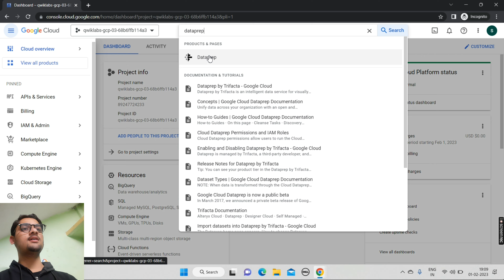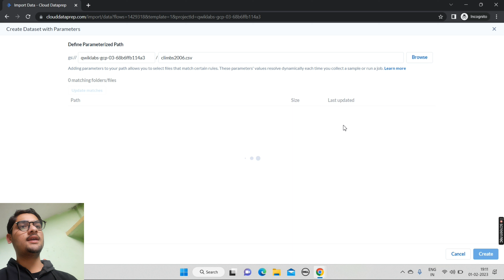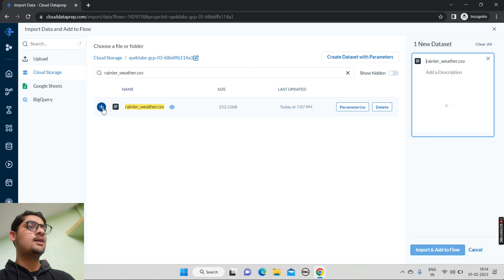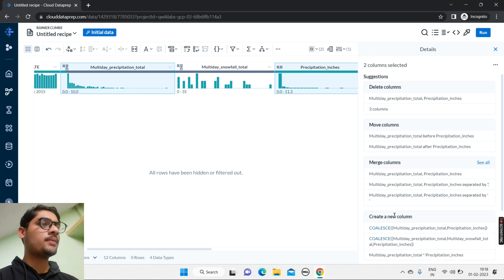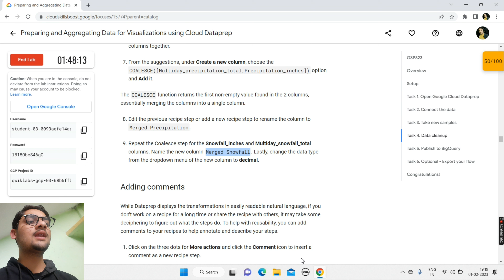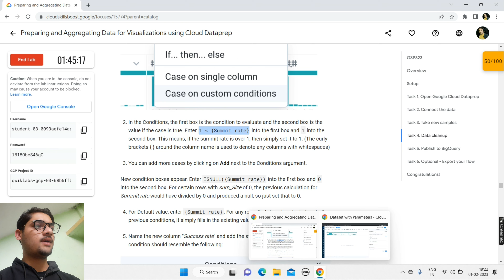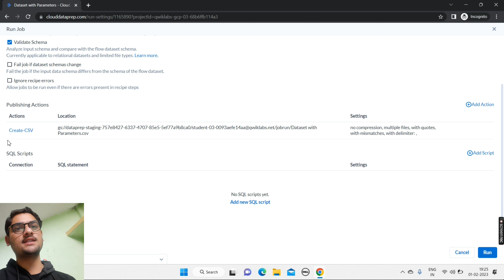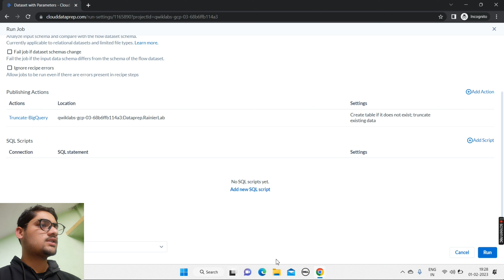Preparing and Aggregating Data for Visualizations using Cloud Dataprep || Lab Solution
Preparing and Aggregating Data for Visualizations using Cloud Dataprep || Lab Solution || Retail Challenge

Hey guys in this i am providing solution of Qwiklabs Retail Challenge.

Query Solved:-
qwiklabs